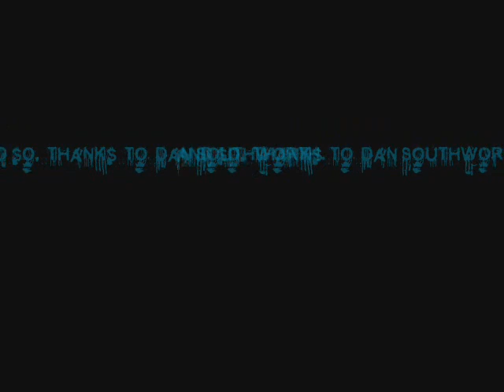Vergil fun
Believe it or not, but It's Vergil.
I love Vergil, and his voice actor is awesome. So thanks to Daniel Southworth and Devil's lair (Because of that DMC guest panel).